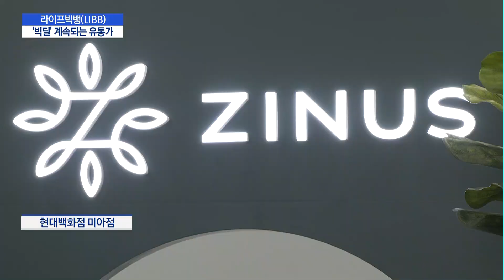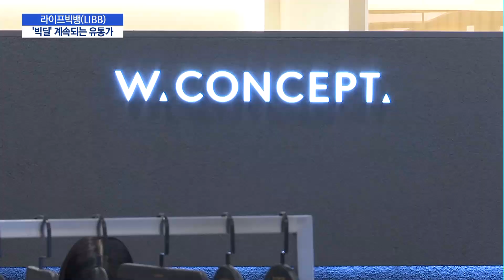[라이프인더빅뱅(LIBB)]③유통대기업들의 '쩐의 전쟁'..M&A만이 살길 / 머니투데이방송 (뉴스)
08/18 MTN 핫라인 5

코로나19 팬데믹 속 유통업계는 그 어떤 시장보다 크나큰 변화의 물결에 휩쓸렸는데요. 소비 지형의 변화에 맞춰 새로운 경쟁 구도가 짜여지는가 하면 새 먹거리를 발굴하기 위한 '빅딜'도 이어졌습니다. 도전과 혁신을 거듭하는 생활유통 기업들을 살펴보는 머니투데이방송의 기획시리즈, '라이프 인더스트리 빅뱅(LIBB)' , 이번에는 생존을 위해 대규모 투자 경쟁을 벌이고 있는 유통 대기업들을 최보윤 기자가 취재했습니다.